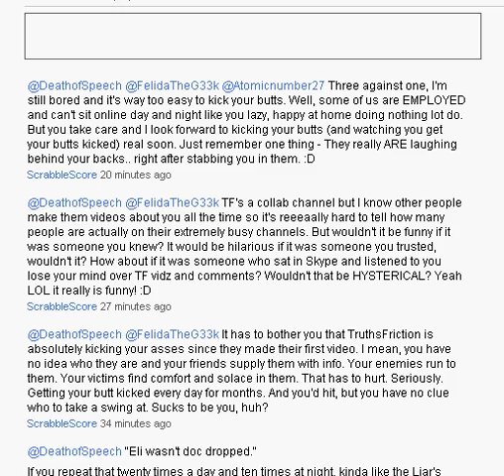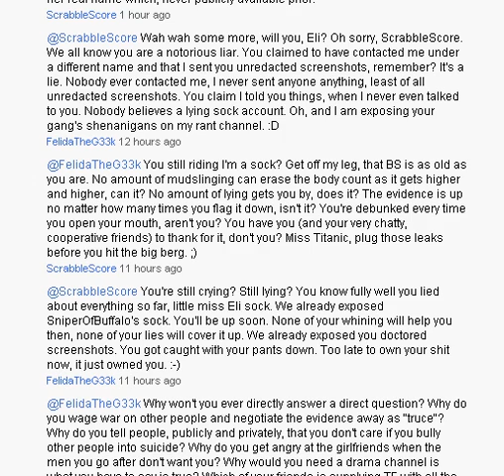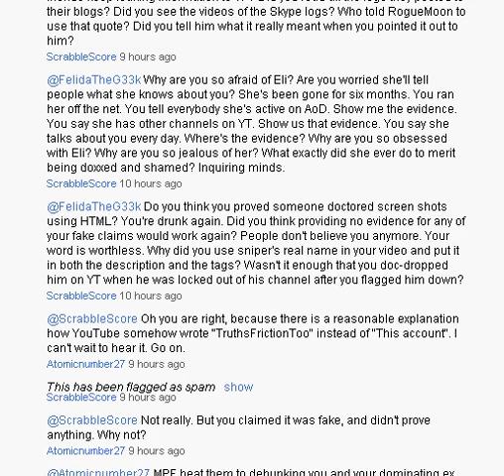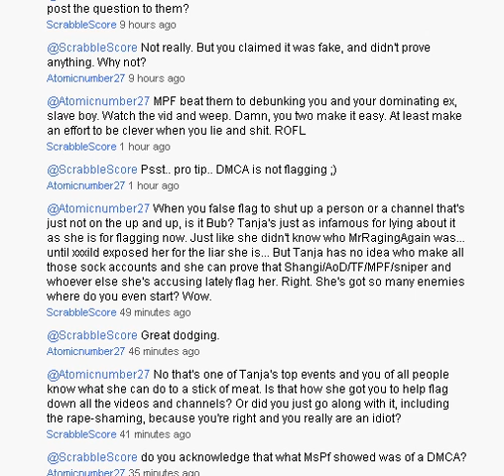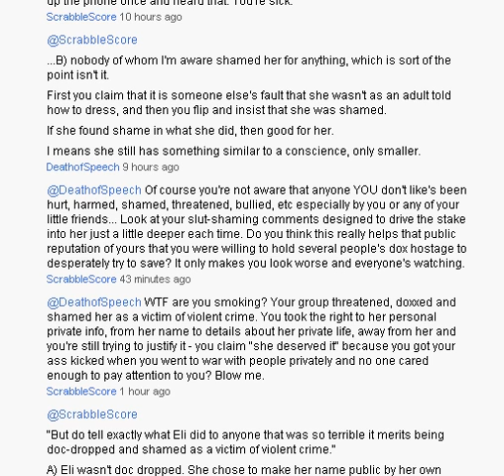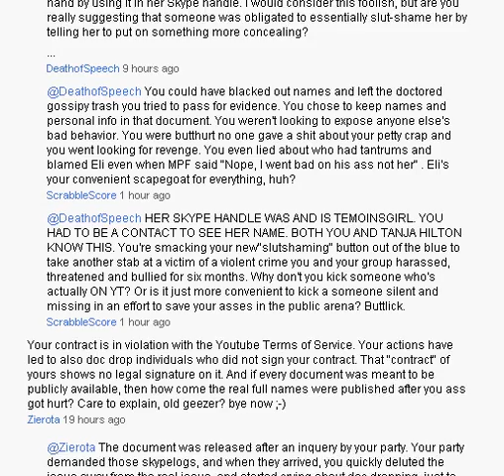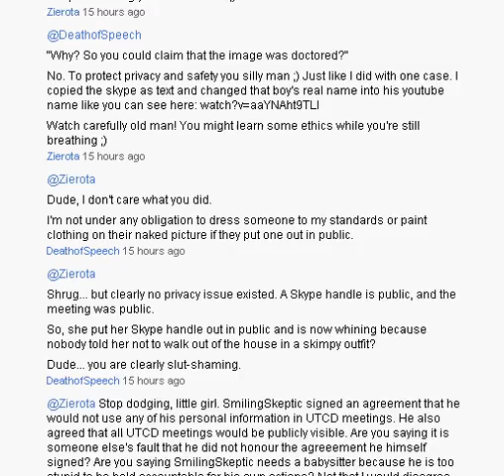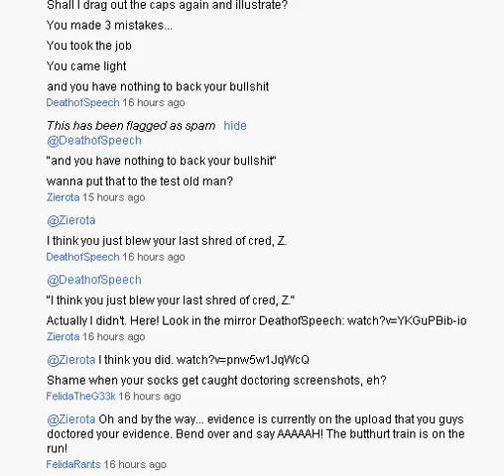Comments: Not the Drama Video You Expected UPDATED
Granted DeathOfSpeech and Tanja Hilton "slut-shaming" TemoinsGirl by lying about her Skype name to further their abuse is the kind of underhanded foul play we've come to expect since Marco finally carried out the rape-shame orders, but The Score's got a way of making them choke on their own feces...  while making us laugh at the ugliness, desperation and stupidity they display without remorse. Without further ado, we're proud to give you TruthsFriction's official choice for Best In Show.

Winner:
ScrabbleScore

@DeathofSpeech "Eli wasn't doc dropped."
If you repeat that twenty times a day and ten times at night, kinda like the Liar's Rosary, maybe just maybe if you squeeze your eyes shut really tight, hold your breath and cross your fingers, a blind hermit in Zimbabwe who speaks no English and has it translated through the teeth of a broken comb might believe you because nobody else does.